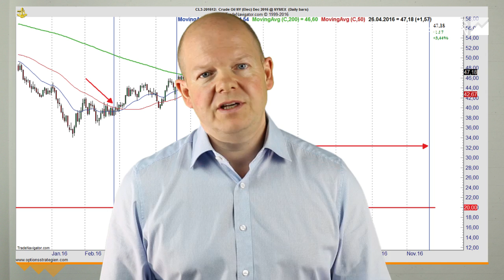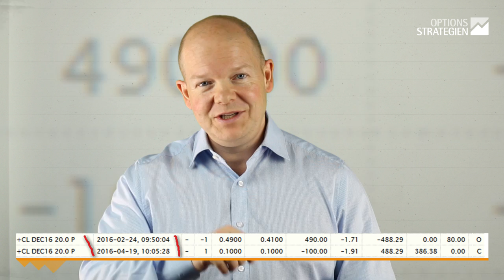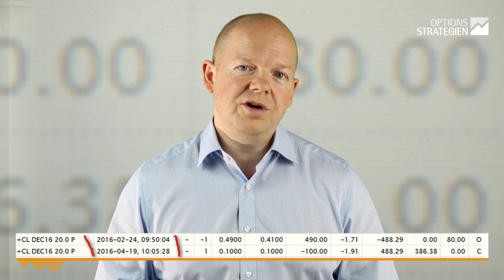Haltedauer von Optionen - Darf man langlaufende Optionen verkaufen?